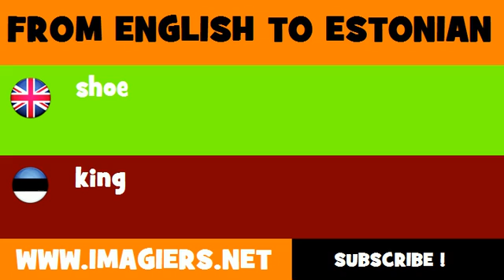ESTONIAN TO ENGLISH = king